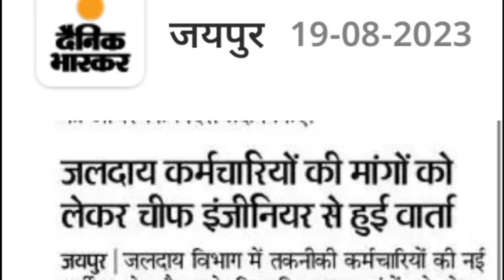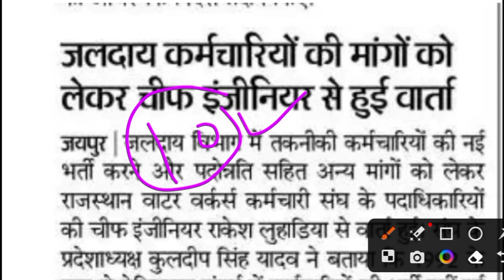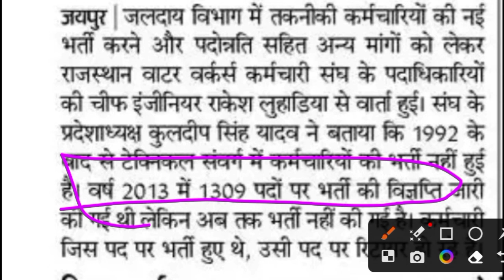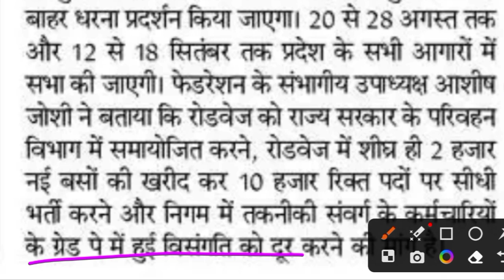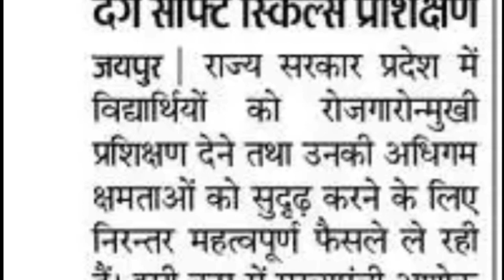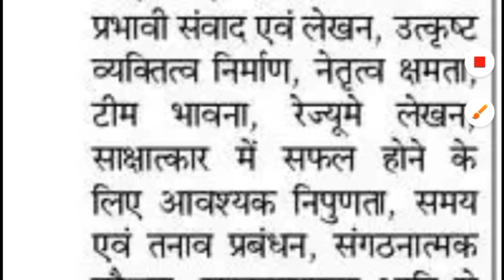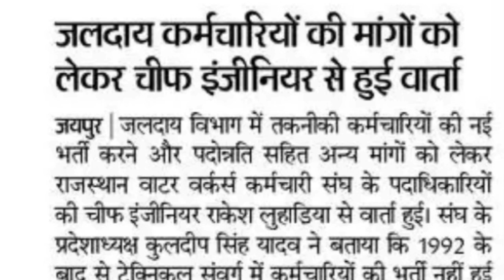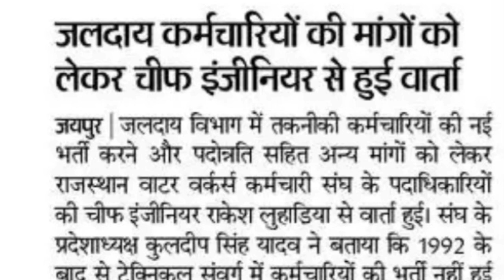जलदाय विभाग भर्ती||राजस्थान रोड़वेज भर्ती ||ITI के 50हजार स्टूडेंट्स को मिलेगा प्रशिक्षण, विज्ञप्ति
जलदाय विभाग भर्ती 2023विज्ञप्ति कब तक
jalday vibhag bharti latest updates today
Rajasthan roadways bharti latest updates today